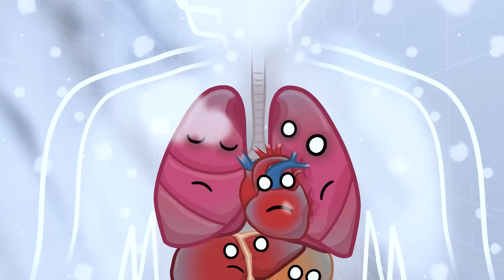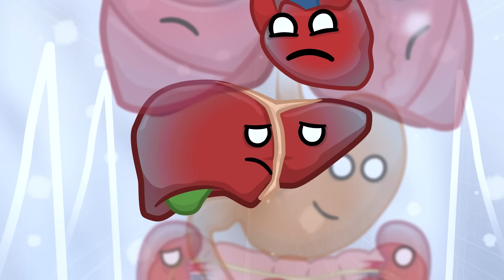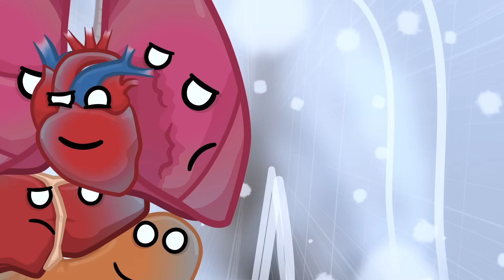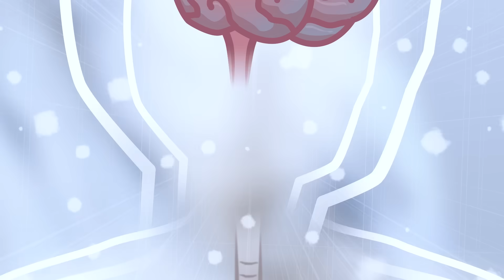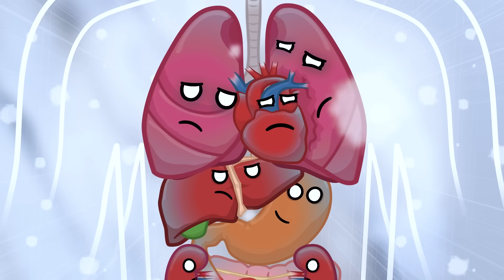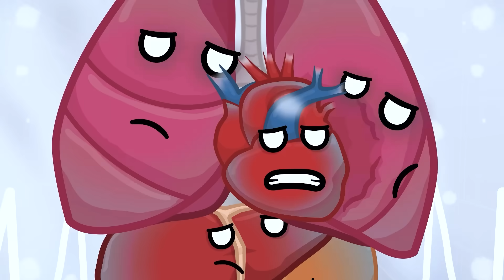Can you survive a freezing mountain?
Can we survive EVEREST???